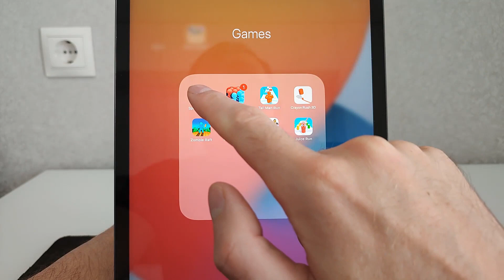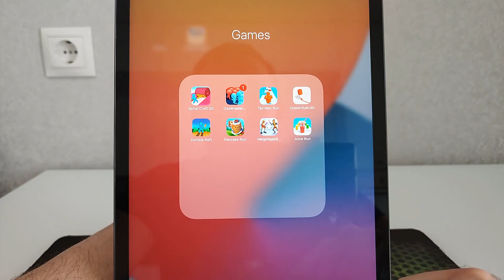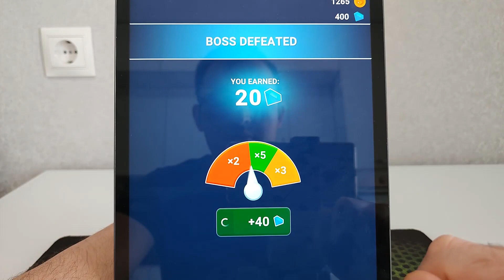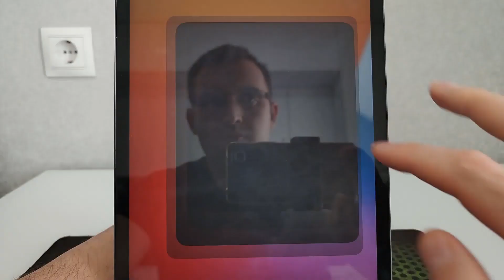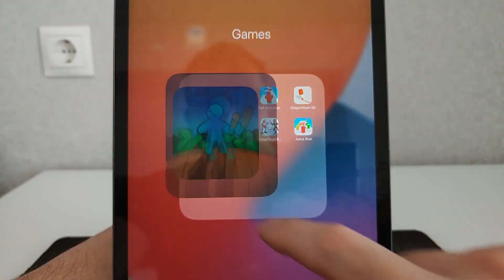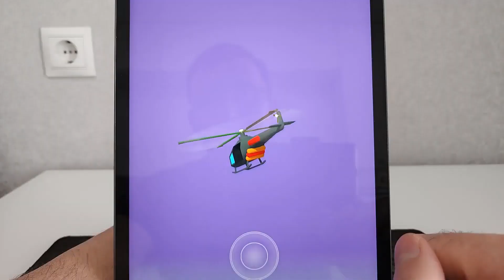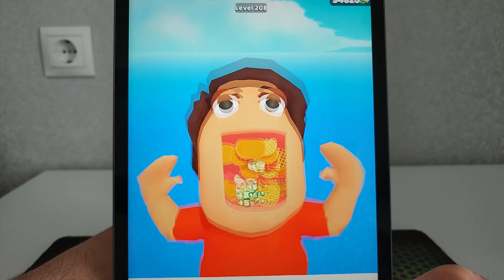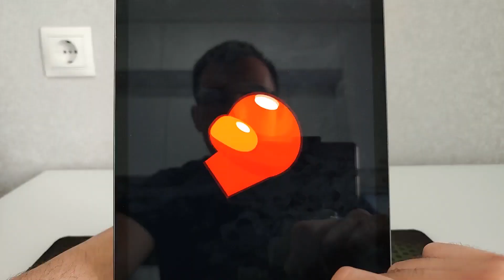Tall Man Run,Count Masters,Spiral Craft 3D,Crayon Rush 3D,Zombie Raft,Pancake Run,Juice Run